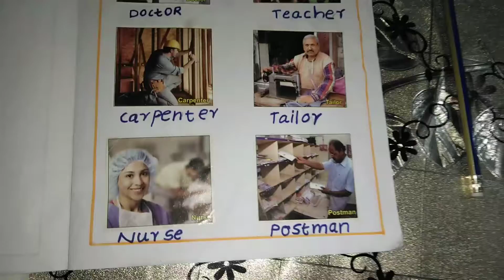world population day